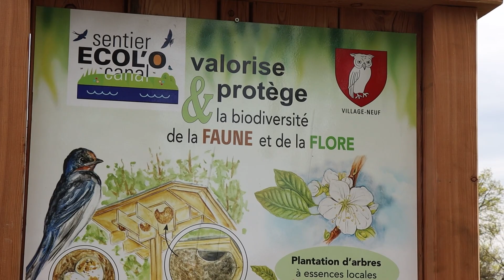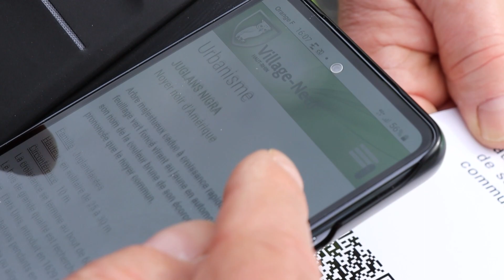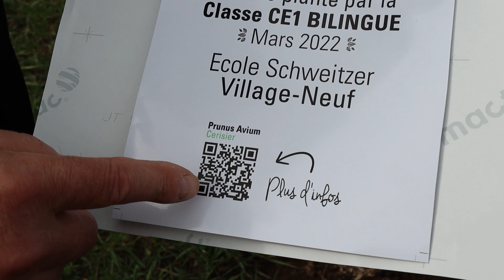Au coeur des communes : Episode 02 - Village-Neuf (Biodiversité)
💙 𝗔𝗨 𝗖𝗢𝗘𝗨𝗥 𝗗𝗘𝗦 𝗖𝗢𝗠𝗠𝗨𝗡𝗘𝗦 | Saint-Louis Agglomération vous propose une série de vidéos en immersion « au coeur des communes » de son territoire. Plusieurs thématiques seront mises en avant, en fonction des périodes de l'année. On continue avec le « Mois de la biodiversité » du côté de la commune de Village-Neuf.